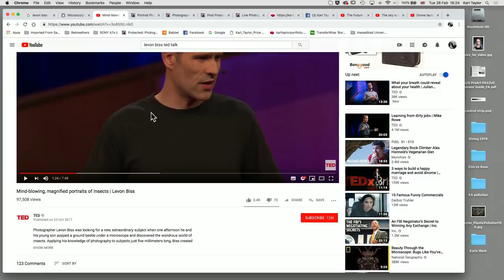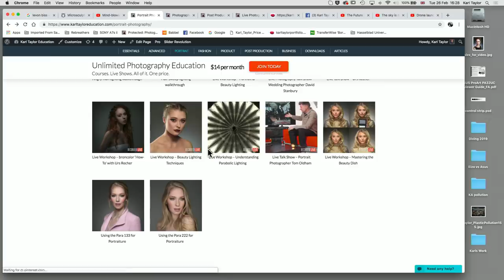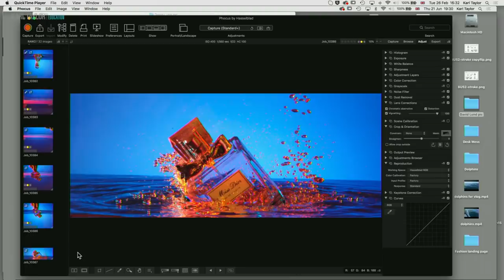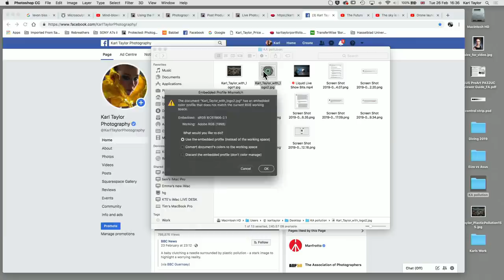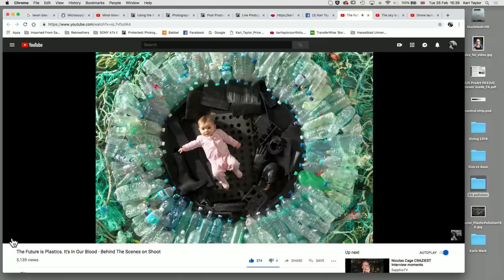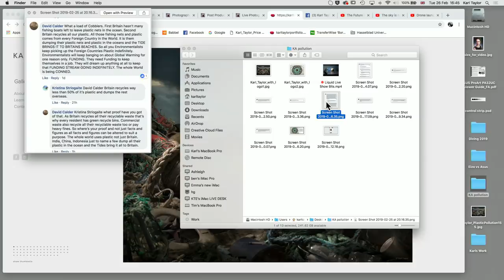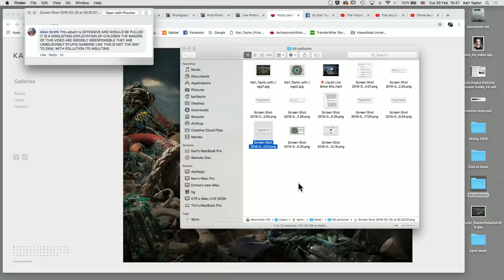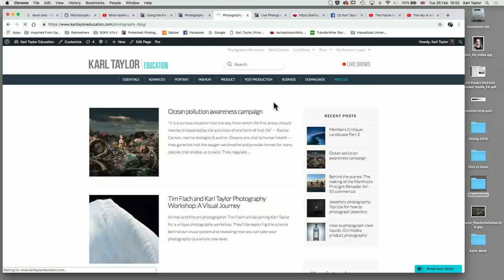A rant on ignorance - Live 🔴